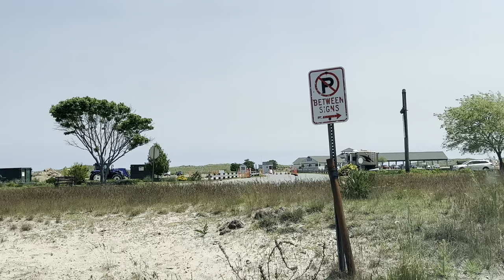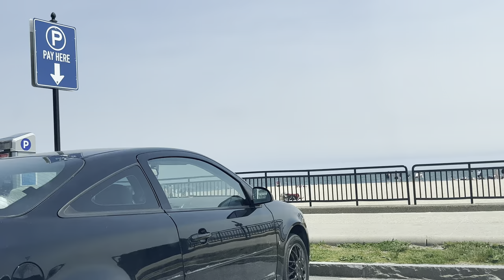Disturbing Drive Along New Hampshire Beaches On Atlantic Coast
A domestic dispute arises 😟